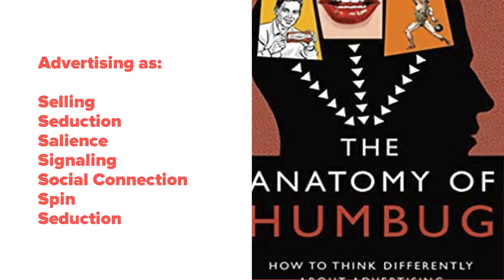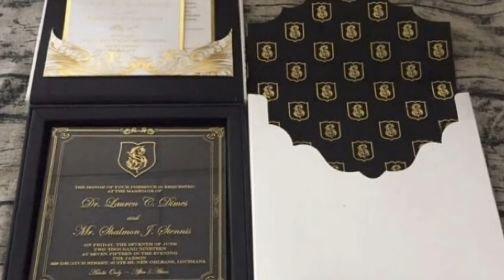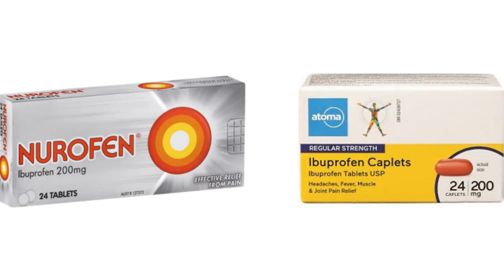Signalling Theories of Advertising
There isn't a single unifying theory of how advertising works. There are several. This series of videos examines a different theory of advertising and how it contributes to the ads we see today.